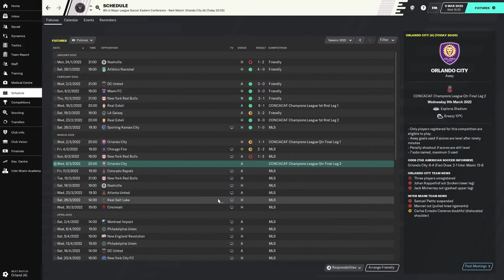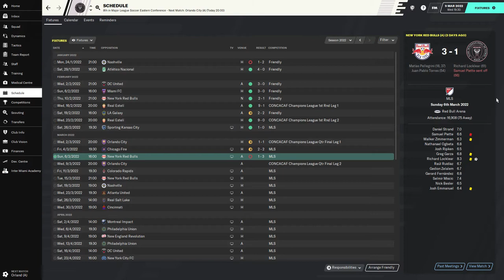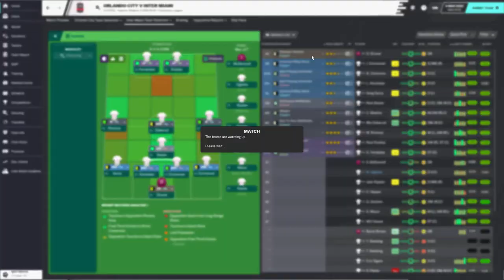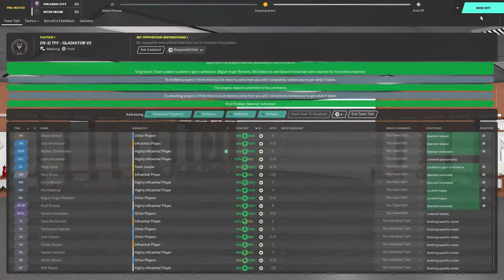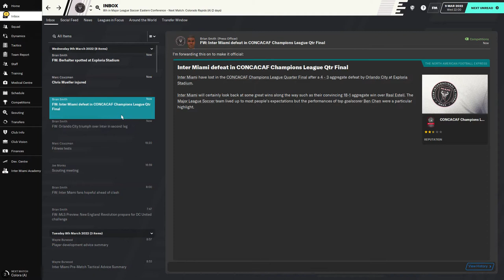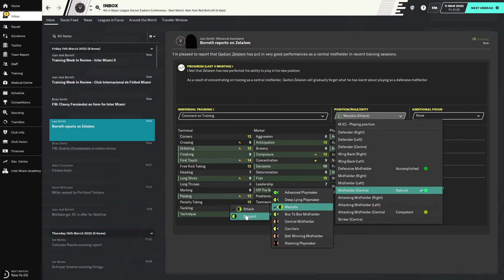Football Manager 2020 | Inter Miami - Episode 19 (A CHANCE TO MAKE HISTORY OR FAIL MISERABLY?)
Inter Miami is one of the newest expansion teams in the MLS and will be my next series for Football Manager 2020. This new franchise was created by the legendary David Beckham and he has been backed by a Bolivian billionaire! Join me on this new journey as start our series from scratch and let's see if we can win the MLS and perhaps even the CONCACAF Champions League!